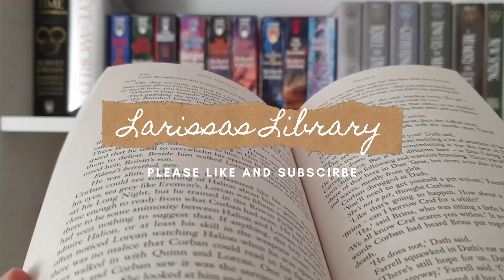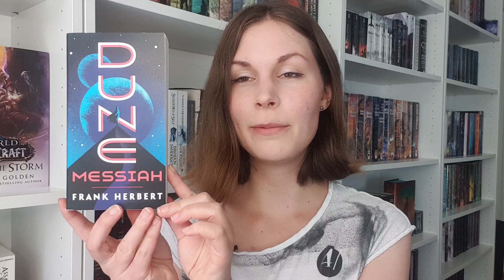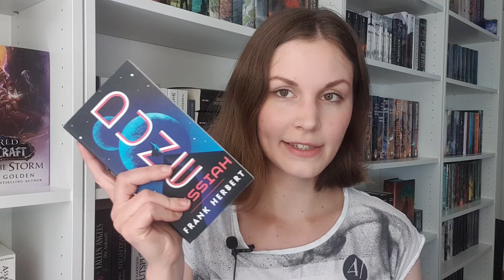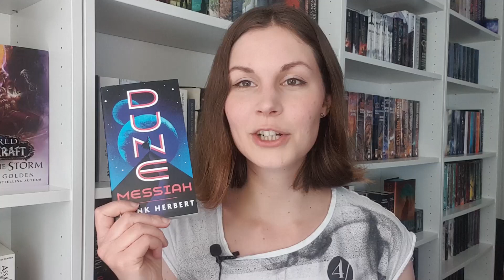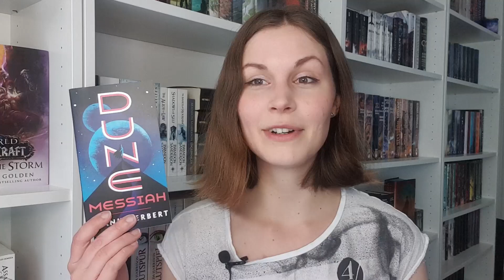[REZENSION] DUNE Messiah | Der Herr des Wüstenplaneten von Frank Herbert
Meine Spoiler-freie Rezension zum zweiten Teil in der DUNE Saga.
►BUCH:
Dune Messiah:

🎵 Track: Rain Fuse - French Fuse